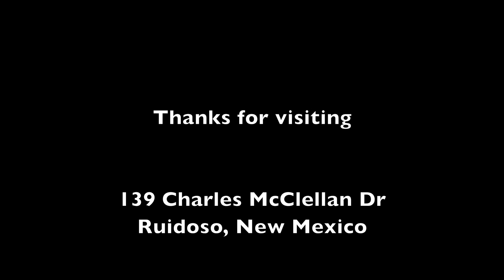139 Charles McClellan Dr HD 1080p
Very well kept home at end of cul-de-sac in Ruidoso. 3 BR, 2 &1/2 baths, office w/built ins. Oversized heated 2,245 sq ft. garage, including workshop, boat/rv areas with water, sewer, electric hookups.Easily fits 6 cars. Fenced backyard with extensive landscaping and drip system. Solid granite counters in kitchen, 3/4 inch oak floors. Gas FP-LR with vaulted ceilings LR & 3MBR. Paved drive, metal roof cedar siding, redwood deck. Whole house air filter, furniture quality cabinets & wood blinds throughout.